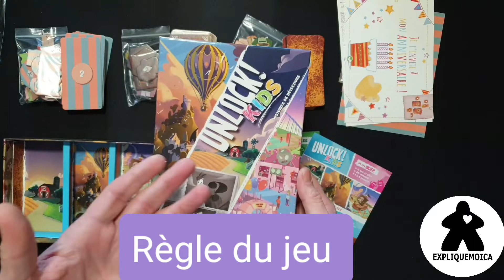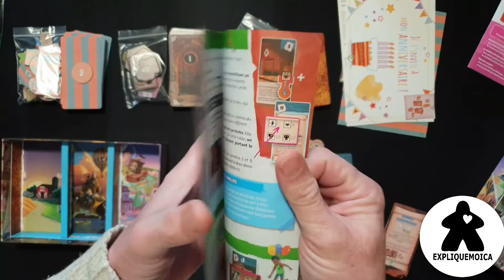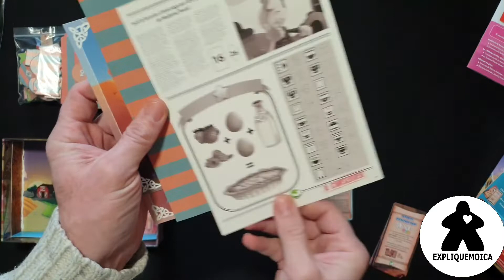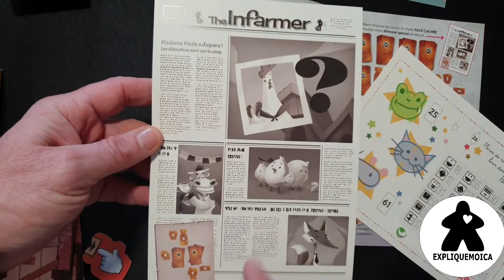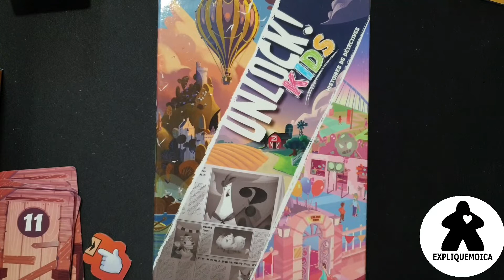UNLOCK KIDS règle du jeu en français par expliquemoica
Règle du jeu en français UNLOCK KIDS

Sur la chaîne youtube expliquemoica

🎂 6 ans
⏱ 30 minutes
⚙️  Escape Game
🏷️ nature

😎Les gens aiment beaucoup la série des Unlock , mais celui ci est pour les plus jeunes.
C'est un jeu d'énigmes pour les petits et les grands.
Et bien moi j'ai préféré celui pour les enfants :)
Pas besoin de téléphone.
Dans une boite il y a 3 histoires, avec pour chacune d'entre elle deux départs différents.
De quoi varier les plaisirs.
Les illustrations sont hautes en couleurs et donnent de suite envie de jouer.
Le système pour vérifié si notre intuition est bonne est simple et efficace.
Bref on en redemande.

💡 Cyril Demaegd, Marie Fort, Wilfried Fort, Cocow
🎨  Antoine Bordon, Olivier Danchin, Maud Chalmel

Vous pouvez l'acheter dans les boutiques ci dessous:
 ( vous NE PAYER PAS PLUS CHER , grâce à ces parrainages nous pouvons faire vivre cette chaine merci)

N'oubliez pas qu'il existe plein de boutique de jeux près de chez vous.